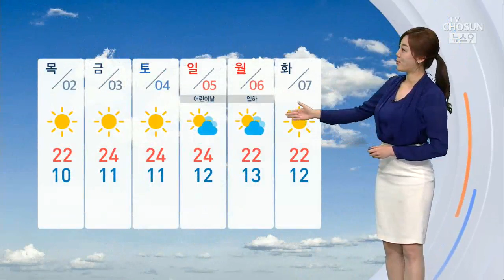[날씨] 중부·경북 비 조금…큰 일교차 주의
이번 4월은 비가 꽤 자주 온 편입니다. 어제도 곳곳에 비가 지났죠 5월의 첫날인 내일도 일부지역에 약한 비가 지나는데요.

중부와 경북 내륙지역으로 5mm내외 정도 조금 내리겠고요 12시부터 한 저녁 6시까지로 예보돼있습니다.

비의 양은 적지만 천둥,번개,우박이 올 수 있으니 주의하셔야겠고요. 서해안과 일부 내륙 바람이 꽤 강하게 불겠습니다.

이번 비나 지난 뒤에는 건조한 날씨 이어질 것으로 보이고요.

5월의 첫 주 매우 포근하겠습니다. 내일 남부는 구름많겠고요. 요즘 미세먼지가 뜸해서 다행이죠. 내일도 보통수준으로 공기상태 좋겠습니다. 주의할 점은 큰 일교차입니다.

아침기온 서울, 춘천 11도로 시작해 겉옷이 꼭 필요한데 낮에는 셔츠 한 장만으로도 충분합니다. 곳곳이 20도를 웃돌겠고 대구,포항 24도까지 오르겠습니다.

이렇게 일교차가 10도 이상 크게 벌어지는 만큼 옷차림 유의하시기 바랍니다.